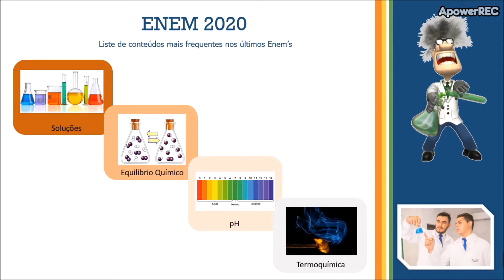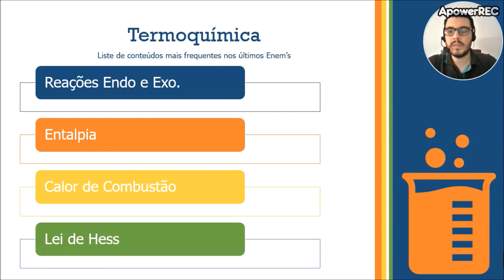Quimica conteúdos frequentes no enem